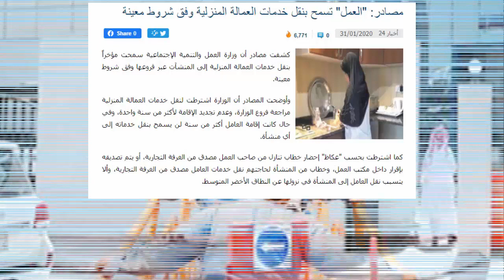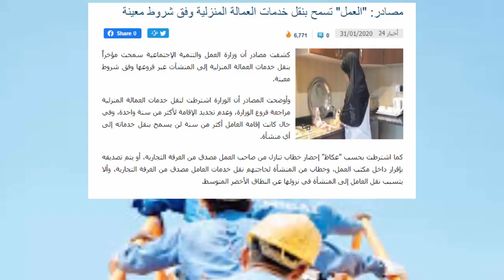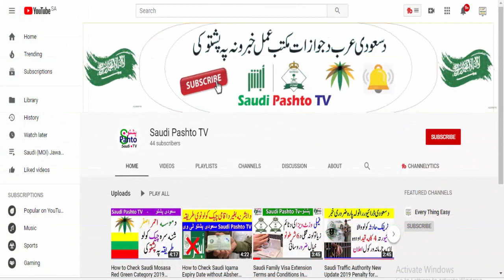Saiq Khas Amil Manzali Naqal Kafala 2020 Update Saudi Pashto TV